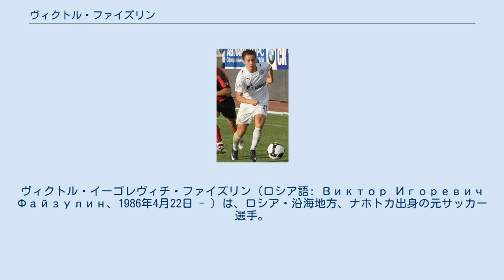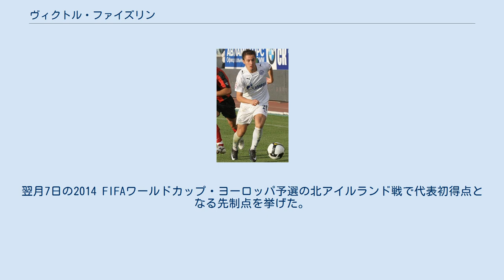ヴィクトル・ファイズリン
PFCスパルタク・ナリチクの選手
ヴィクトル・イーゴレヴィチ・ファイズリン（ロシア語: Виктор Игоревич Файзулин、1986年4月22日 - ）は、ロシア・沿海地方、ナホトカ出身の元サッカー選手。
 1986年、ロシア極東の沿海地方に属しているナホトカで生まれた。
ナホトカにあるスポーツ・スクールを卒業後の2004年、地元のクラブFCオケアン・ナホトカでキャリアをスタートさせた。
2004年のシーズン途中でFCSKA-エネルギア・ハバロフスクへ移籍をし、51試合に出場し8得点を挙げた。
2007年、ロシア・プレミアリーグに所属しているPFCスパルタク・ナリチクへ移籍をした。
2008年、FCゼニト・サンクトペテルブルクへ移籍金200万ユーロで移籍をした。
2016年からは怪我のため試合に出場できず、2017-18シーズン終了後に引退した。
 2004年以来ユースのロシア代表に招集され、スパルタク・ナリチク在籍時の2007年にはU-21の代表にも招集された。
U-21では7試合に出場し3得点を挙げている。
 2012年8月15日のコートジボワールとの親善試合でフル代表デビュー。
翌月7日の2014 FIFAワールドカップ・ヨーロッパ予選の北アイルランド戦で代表初得点となる先制点を挙げた。